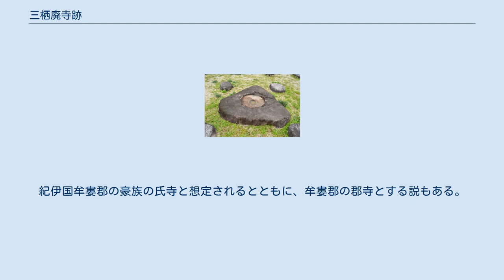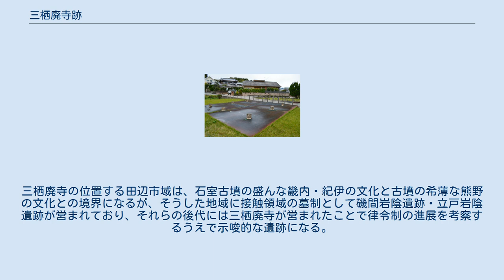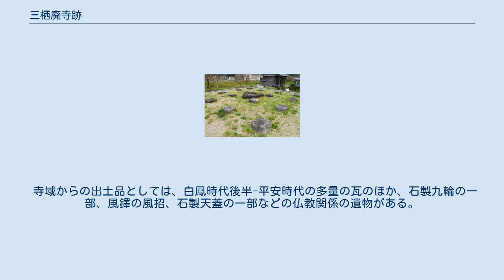三栖廃寺跡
石碑付近（左に塔跡） 三栖廃寺跡 三栖廃寺跡の位置 三栖廃寺跡（みすはいじあと）は、和歌山県田辺市下三栖にある古代寺院跡。
塔跡は国の史跡に指定されている。
 和歌山県南部、左会津川右岸の衣笠山南麓に位置する、近畿地方では最南の白鳳寺院跡である。
これまでに1930年（昭和5年）から発掘調査が実施されている。
 伽藍は法隆寺式伽藍配置で、金堂（未確認）を東、塔を西に配し、推定僧坊が寺域北寄りに認められる。
創建時期は白鳳期の7世紀後半頃と推定される。
紀伊国牟婁郡の豪族の氏寺と想定されるとともに、牟婁郡の郡寺とする説もある。
三栖廃寺の位置する田辺市域は、石室古墳の盛んな畿内・紀伊の文化と古墳の希薄な熊野の文化との境界になるが、そうした地域に接触領域の墓制として磯間岩陰遺跡・立戸岩陰遺跡が営まれており、それらの後代には三栖廃寺が営まれたことで律令制の進展を考察するうえで示唆的な遺跡になる。
 寺域のうち塔跡は1935年（昭和10年）に国の史跡に指定された。
現在では塔跡・推定僧坊跡が史跡整備のうえで公開されている。
 塔跡（復元） 推定僧坊跡 寺域は方1町（約100メートル四方）。
金堂を東、塔を西に配する法隆寺式伽藍配置である。
 そのほか、金堂跡推定地区の西縁において幅約1.40メートル・深さ約0.45メートルの大溝が認められている。
 寺域からの出土品としては、白鳳時代後半-平安時代の多量の瓦のほか、石製九輪の一部、風鐸の風招、石製天蓋の一部などの仏教関係の遺物がある。